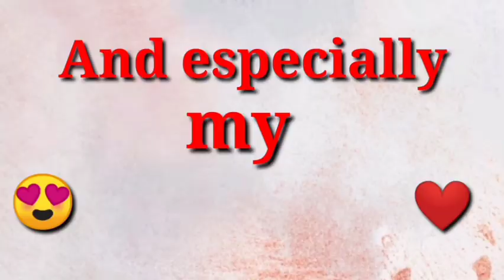كبدة سكندري مصري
thank u
god bless😍